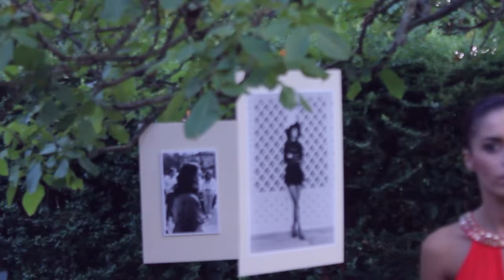Photo Exhibition - Come Back To The Future - Il Pettine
Video - Iride Rapone

Concept Mood for project
"Come Back To The Future"- Daniela Grava

Photo Exhibition - Matteo Cocomazzi